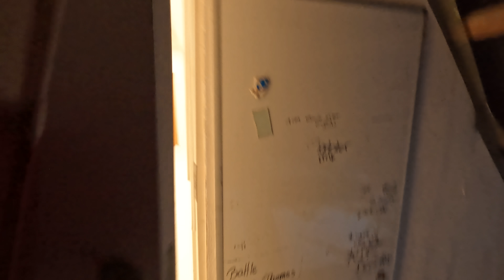Bygger Et HEMMELIGT Rum!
Tusind tak til jer alle sammen for jeg ser så meget med og Tusind tak for støtten

 / zebastian93

 / zebastian_b.  .

tak til alle jer som ser det her i er de bedste
skriv i  kommentaren vis i har en ide til en ny video hahaha

For henvendelser om samarbejde:
Tim Borch